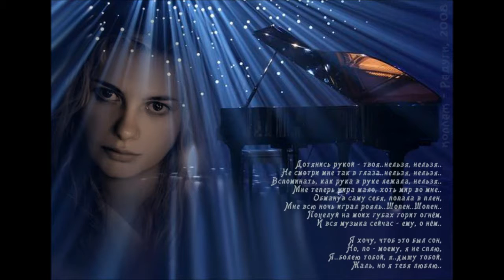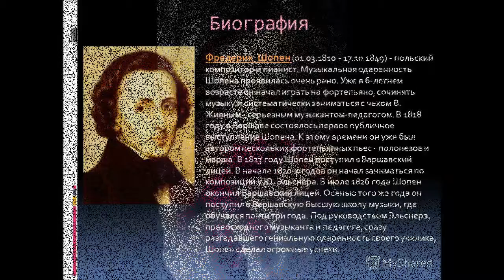Фредерик Шопен (Е Ваенга)